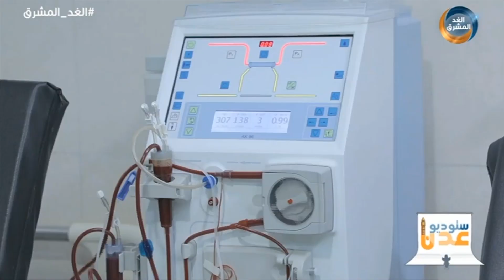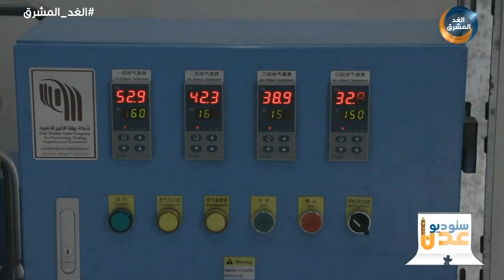ستوديو عدن | مرضى الفشل الكلوي.. معاناة مستمرة.. الحلقة الكاملة (1 يناير)